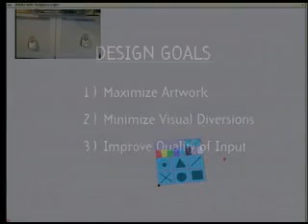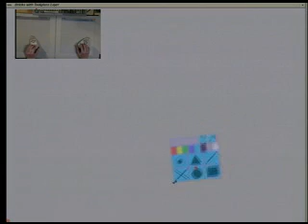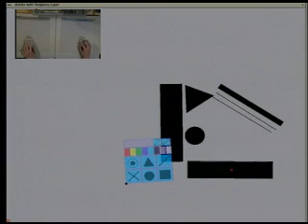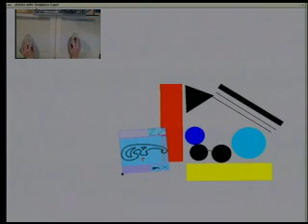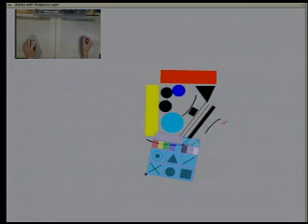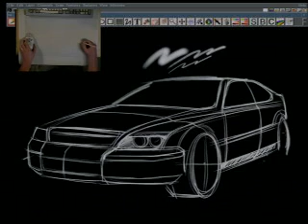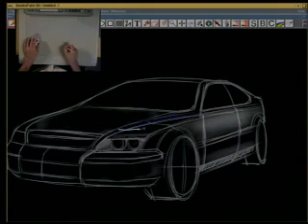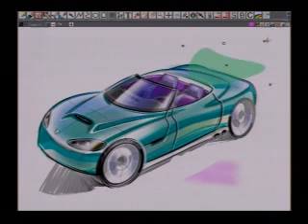T3 - a GUI paradigm based on tabets, two-hands, and transparency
This is a prototype system developed in 1994-5 at Alias Research by Gord Kurtenbach, George Fitzmaurice, Thomas Baudel & Bill Buxton.  It uses two key interaction techniques: tool-glass (developed by Bill Buxton and Eric Bier at Xerox PARC) and radial marking menus, initially developed by Neil Wiseman in 1969 in Cambridge, and refined as Marking Menus by Gord Kurtenbach in his PhD thesis.  For more details see: